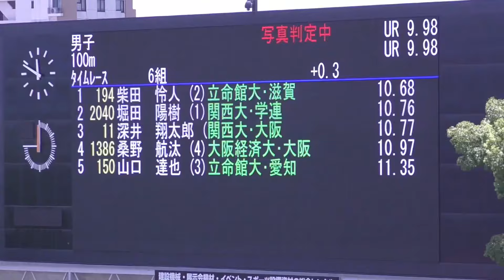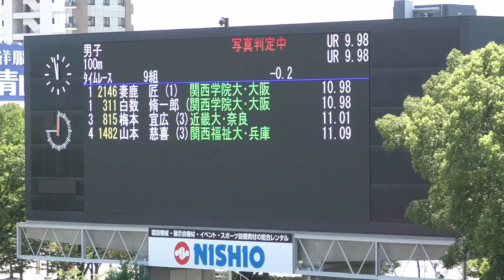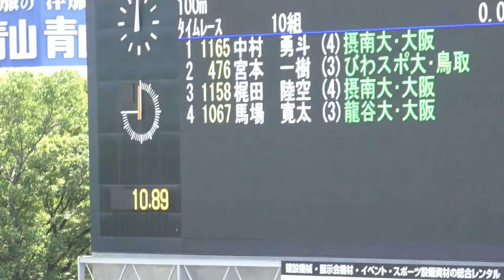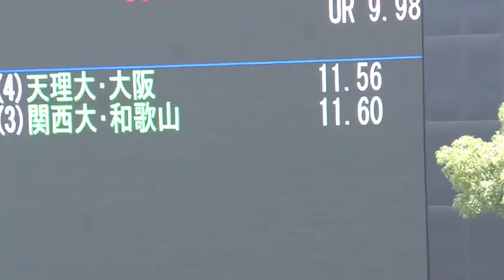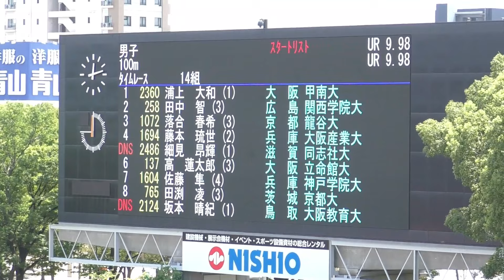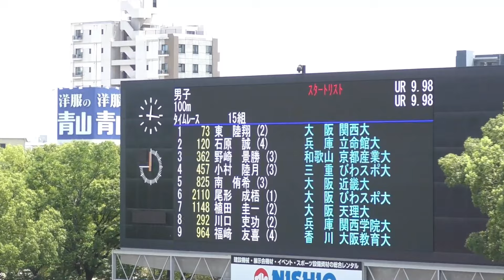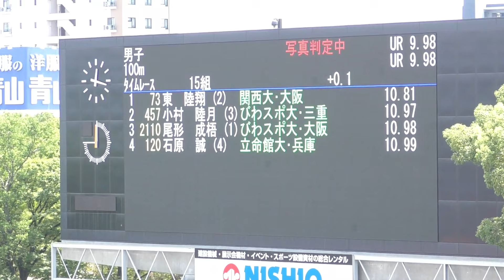松井健斗など 男子100m （1-15組） 関西学連陸上記録会2024